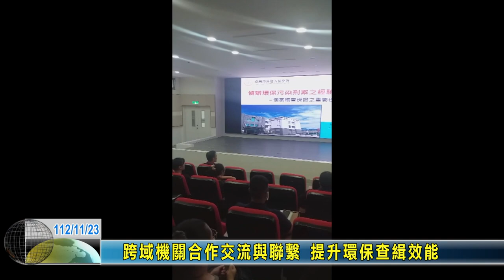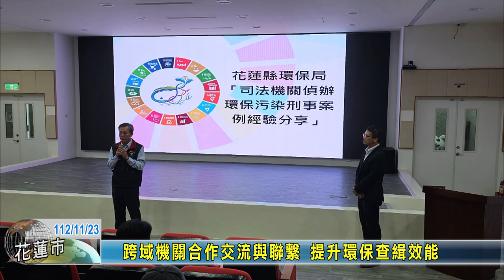20231123 01 跨域機關合作交流與聯繫 提升環保查緝效能